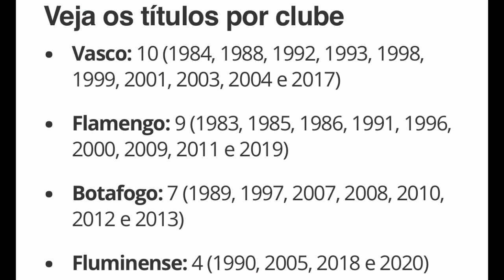VALE TAÇA! VASCO x BOTAFOGO PELA FINAL DA TAÇA RIO COM TRANSMISSÃO AO VIVO E DE GRAÇA NA INTERNET!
Pré-jogo de Vasco x Botafogo pela segunda partida da final da Taça Rio. Confira!